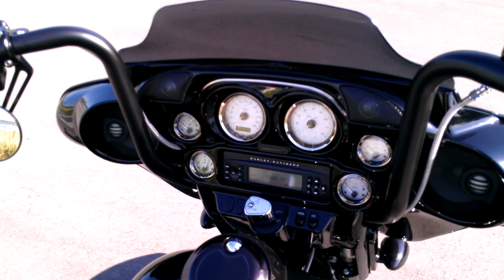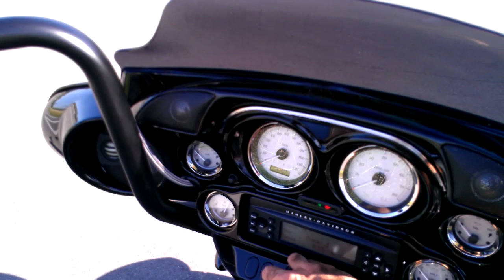BADASS 2011 Street Glide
2011 Harley Street Glide 103. Upgrades include- Hog tunes fairing speakers and tweeter pod, painted inner fairing, Blacked out front end, forks, Black LED headlight and trim ring, Agitator wheels ( 19" front and 18" rear), Matching floating rotors, Powder coated a bunch of parts, Wild1 Chubby  14" apes, Stainless braided lines, Kuryakyn Hwy pegs, grips and skull horn cover, PM gas door, Harley wind splitter windshield, Screamin Eagle performance slip ons, Black rear end fillers, Black curved license plate frame, Progressive Monotube front forks with 2" drop, Progressive 940 rear shocks, Screamin Eagle intake, re-mapped. There might be a couple things that I forgot but there's more to come!!!